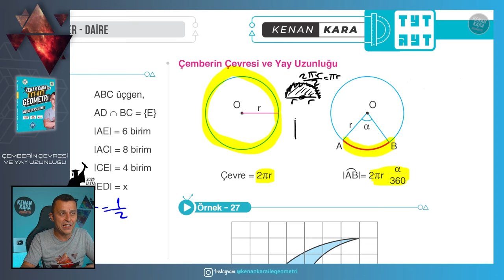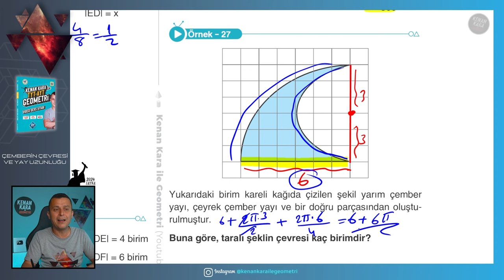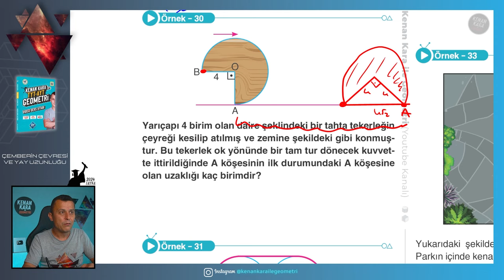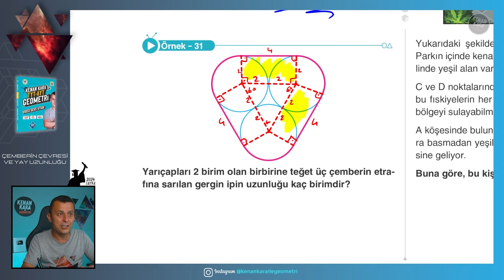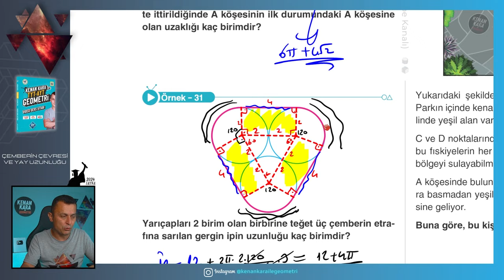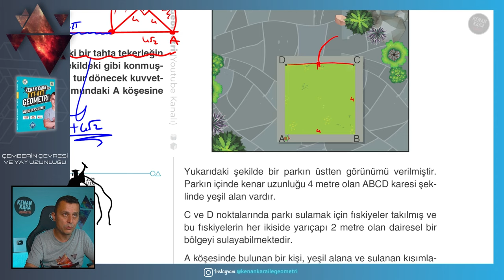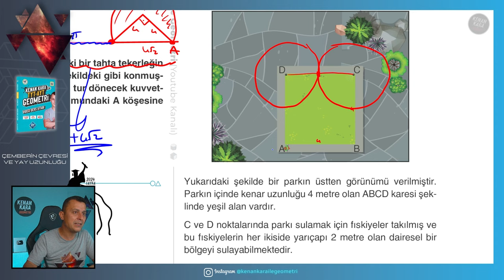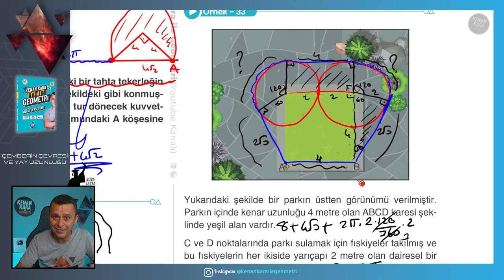Çemberin Çevresi ve Yay Uzunluğu | GEOMETRİ KONU ANLATIMI (2024 Tayfa) (TYT-AYT)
TYT-AYT Geometride Çemberin Çevresi ve Yay Uzunluğu konusunun yeni nesil sorularla ayrıntılı şekilde anlatımı

📄Tanıtım ve İnceleme PDF: